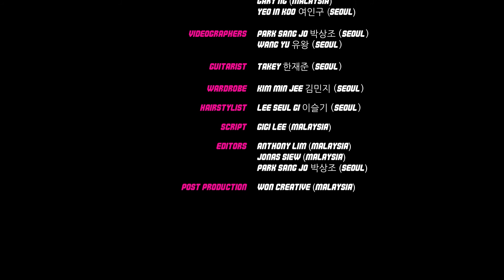EP21【I'm Eric Europe Busking Tour Mini Series】妹子被朋友出卖！她的歌声会如何呢？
「幼稚辉」上演，“我有你没有！”
妹子被朋友出卖上前与 Eric 一起合唱！欧洲巡演第一次出现合唱嘉宾。
究竟两位的合作擦出怎么样的火花呢？观众跑光光？还是人潮满满？

好久不見！期待已久的 【I'm Eric 無牌 歐洲街頭巡演】的mini series
終於可以和大家見面了～

Eric林健輝最新真人秀 第一次在國外陌生街頭上無牌街頭巡演
新的episodes即將在每逢禮拜三和禮拜六晚上8點 同步在Eric
的social media platforms上。